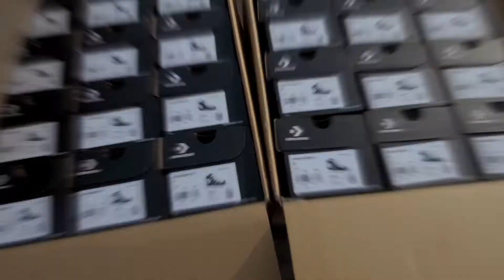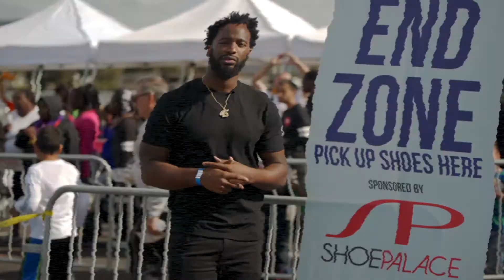Put Your Best Foot Forward! Shoe Palace Gives Back - Happy Holidays!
What began as a small, family business. Giving back is crucial to the success of ourselves and others!

Happy Holidays!